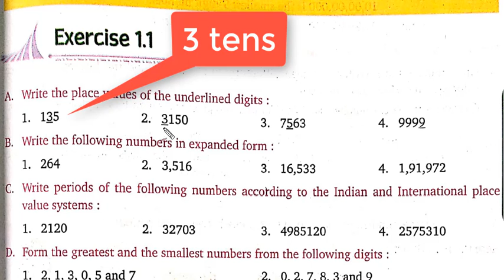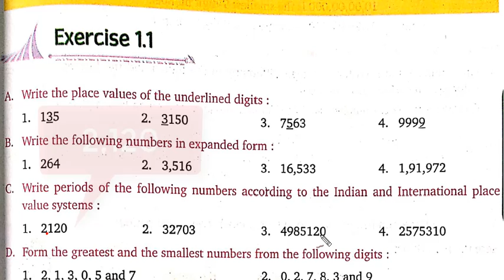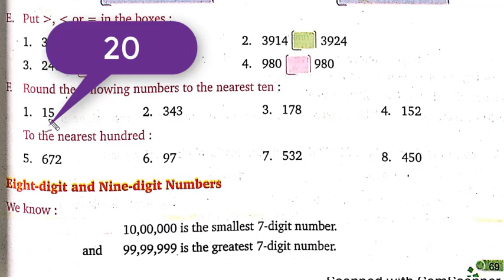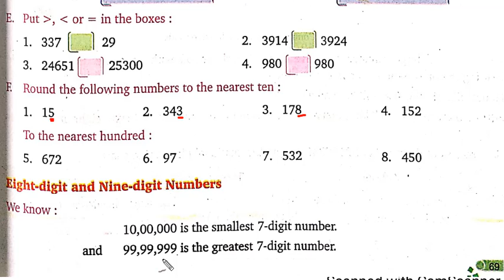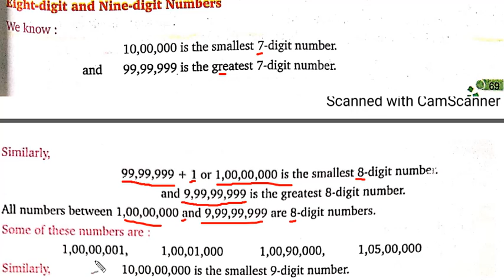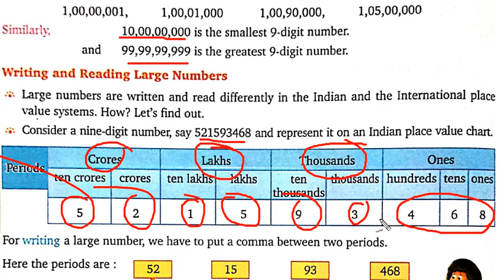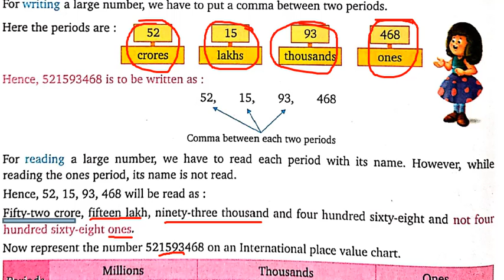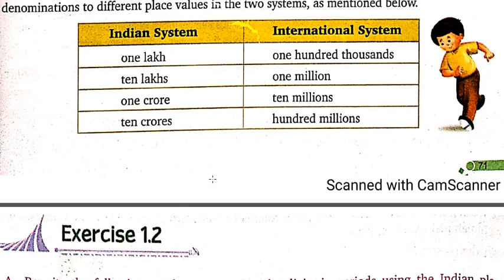Class 5 Maths EX-1.1 LARGE NUMBERS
Class 5 Maths Ch 1 1